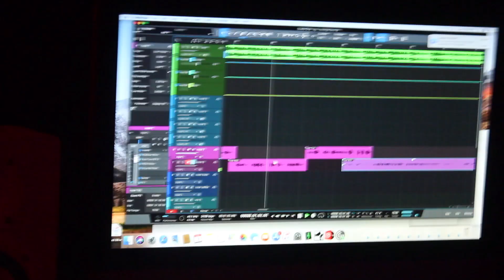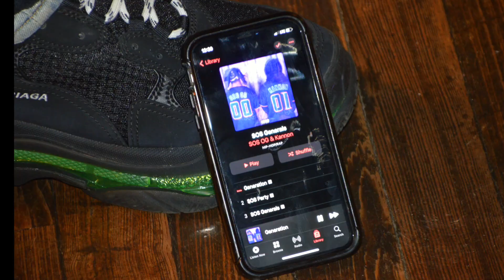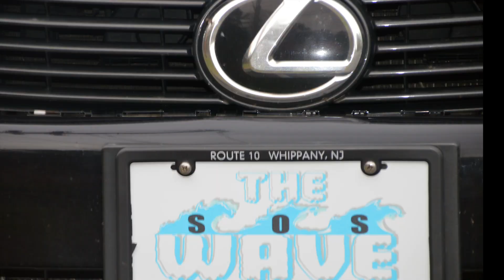SOS OG - Red or Blue (Visualizer)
Watch SOS OG 's visualizer for "Red or Blue"

Album "BAG MUSIC" ON THE WAY !!
Stream SOS OG Everywhere !